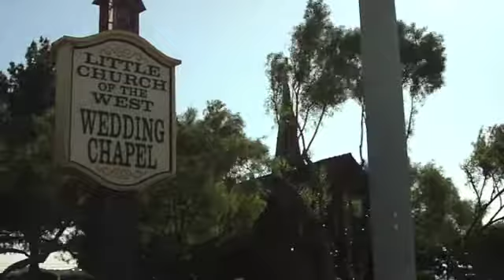Viva Las Vegas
Just a little video i put together from my trip to Las Vegas this month (April 08).  Anyways the footage was shot with both the Canon HV20 and the Aiptek A-HD cameras.